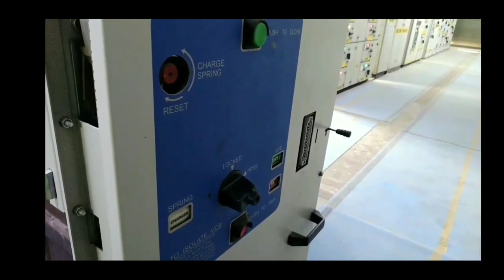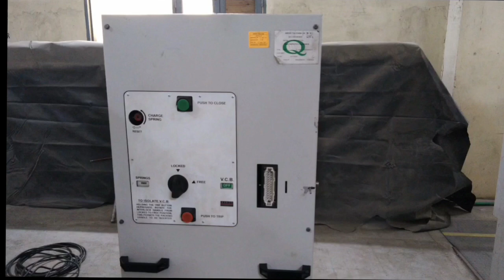VCB का मै मेंटेनेंस कैसे किया जाता है? VCB रिपेयर कैसे करते है। How to repair and maintenance of VCB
VCB REPAIR ANS MAINTENANCE